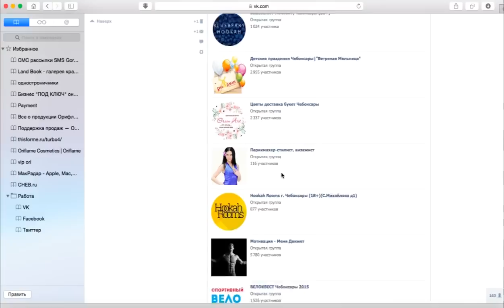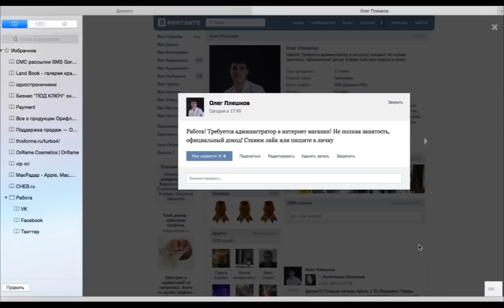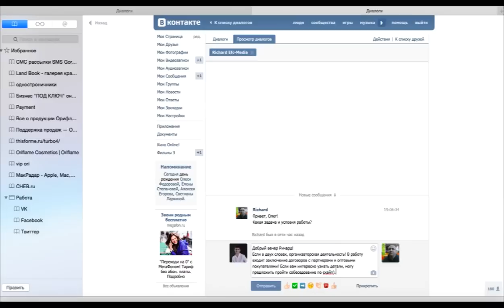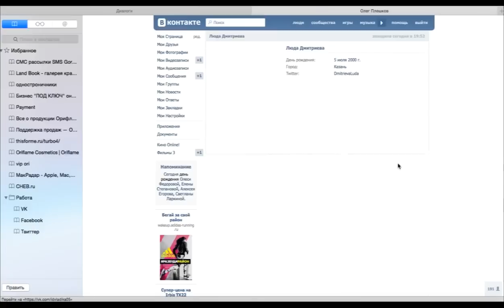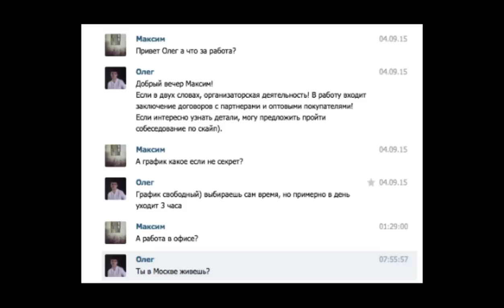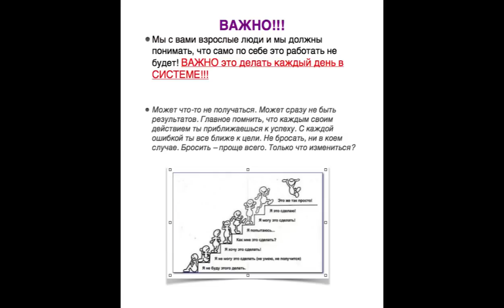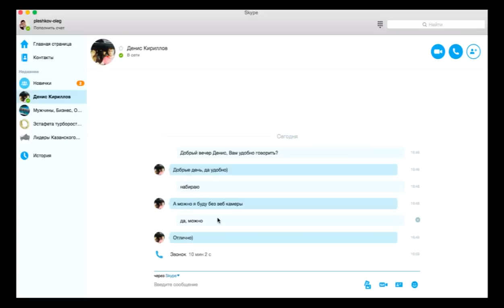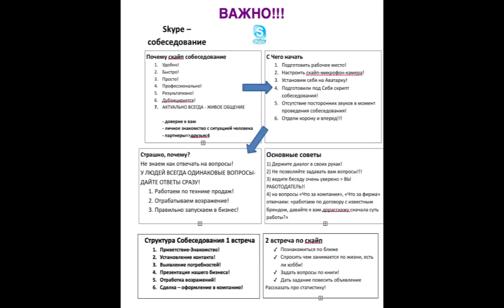Приглашение и проведение скайп-встречи. Плешков Олег